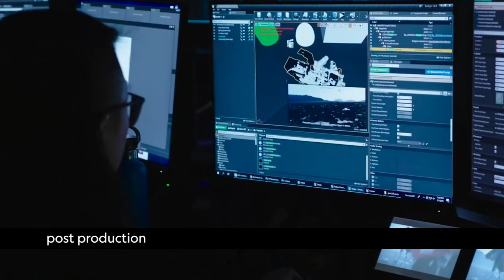Ready4Player - Gregg Thompson / Creative Director / Work Overview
This video contains amazing work overview of Gregg Thompson, member of Ready4Player world-class team.